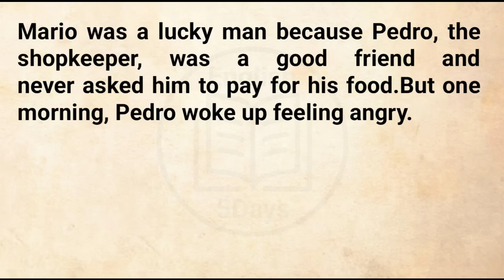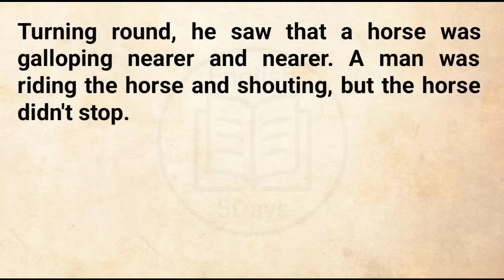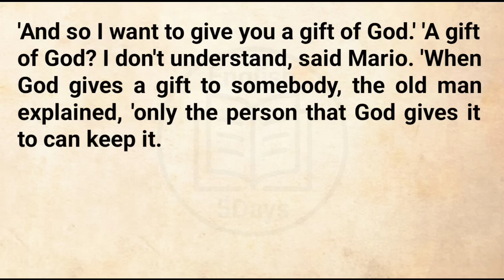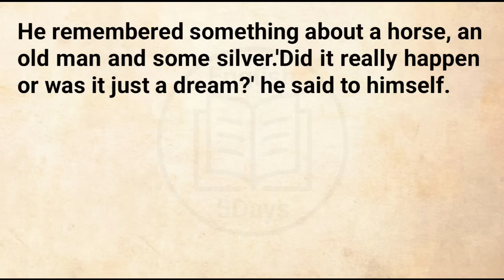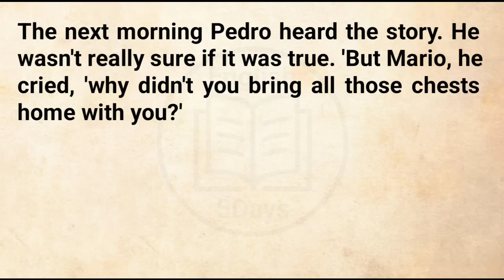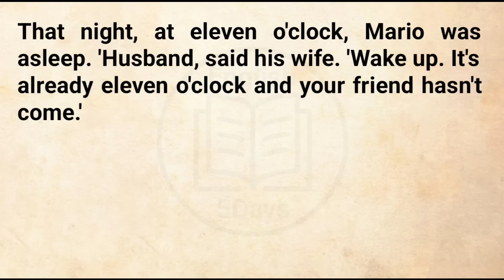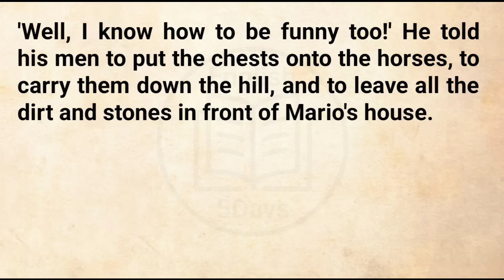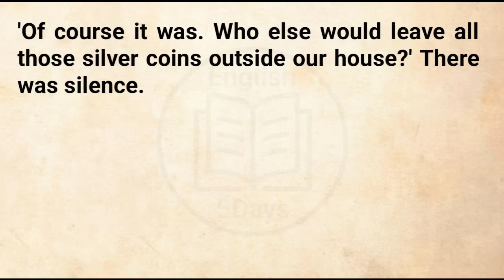Learn English Through Stories Level 1 🔥 | English Podcasts| Learn English Through Story | Ilets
Learning English Through story is a great way to improve your English.We Daily upload such a short English story, To get more videos like this -Please make sure to subscribe and turn on all notifications.

"It was six o'clock in the morning, in his little house in a little village in Mexico - Mario was asleep. He was still asleep at seven, at eight, at nine, and at ten o'clock. Most days Mario woke up at about eleven.Then his wife usually went to the shop to buy tortillas and coffee for his breakfast. Mario was a lucky man because Pedro, the shopkeeper, was a good friend and never asked him to pay for his food.

But one morning, Pedro woke up feeling angry. 'I get up at five every morning to work, he said to himself. 'But Mario lies in bed all morning doing nothing." Gift Of God.

The Voice over, in this video, is given by "English 5days". Copying or re-uploading is totally forbidden.. Further action will be taken as soon as we notice without any kind of pre-notice 🙂